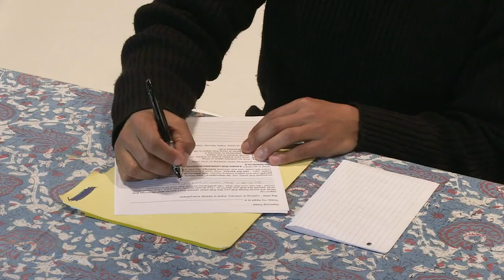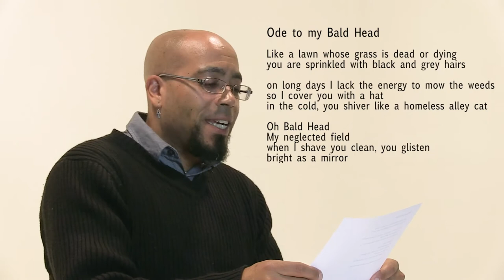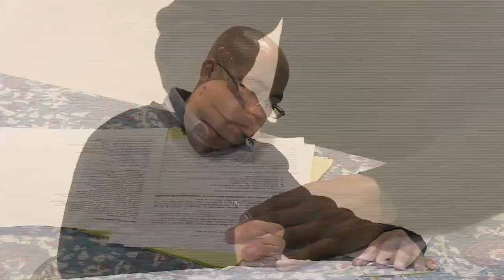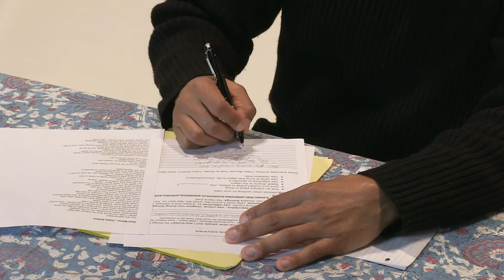Odes with Daemond Arrindell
Teaching artist Daemond Arrindell explores the idea that nothing is ordinary and that there is beauty everywhere through a series of writing exercises and examples culminating in the creation of a poetic ode. This lesson is great for learners of all ages, particularly youth grades 6-12.